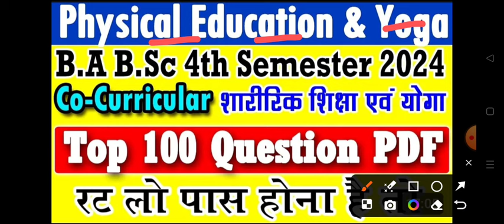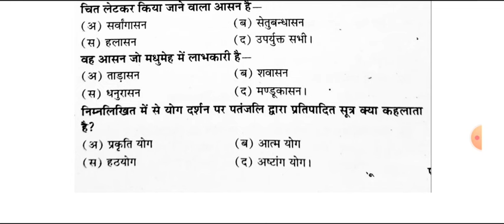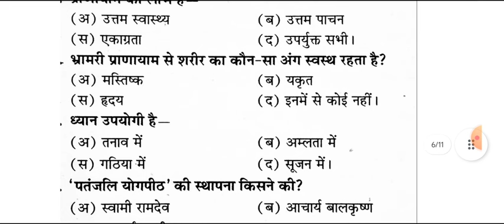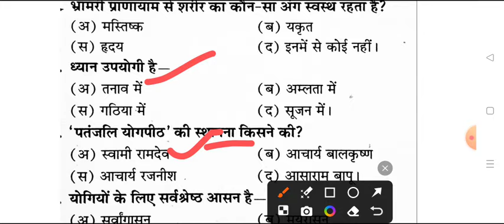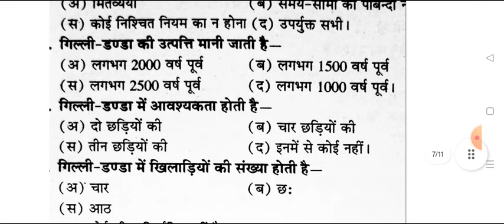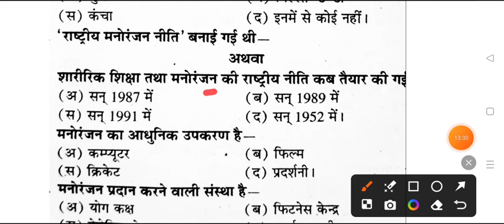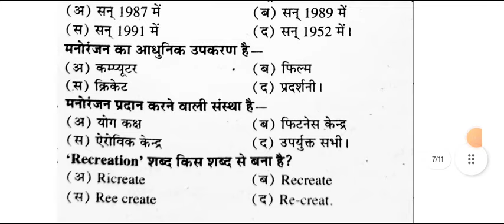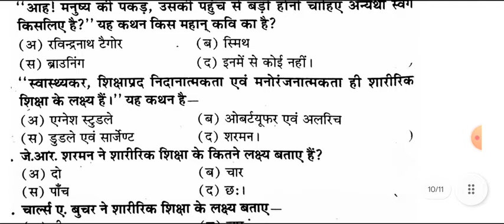Co-curricular Physical Education & Yoga BA B.SC B.COM 4th Semester Important question 2024 msu